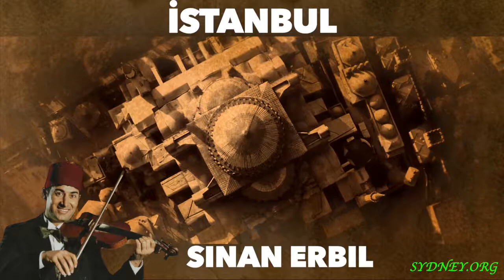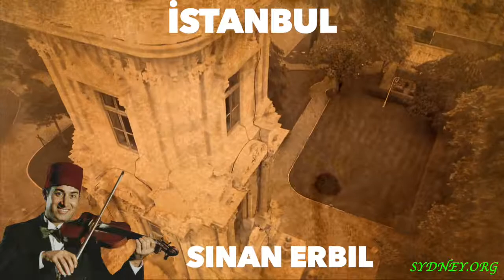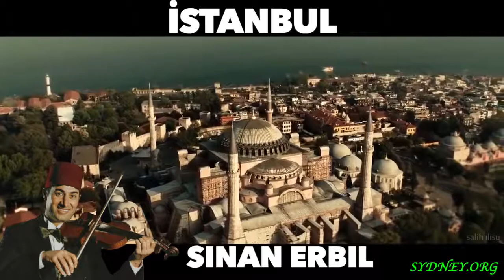İstanbul HD 720p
Sinan erbil